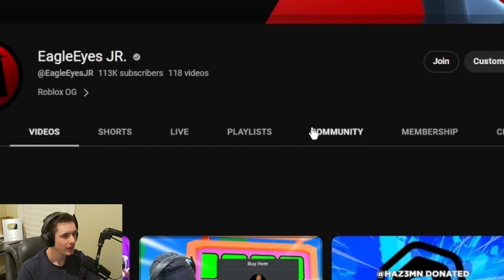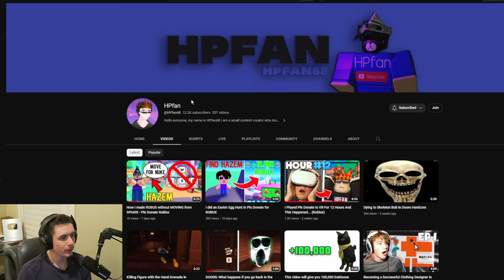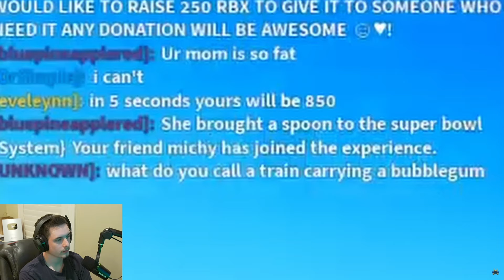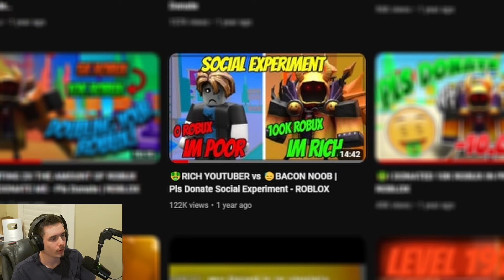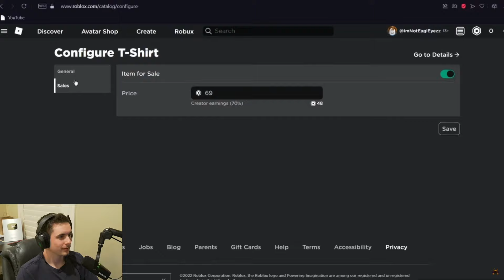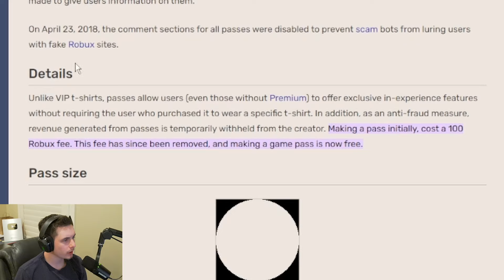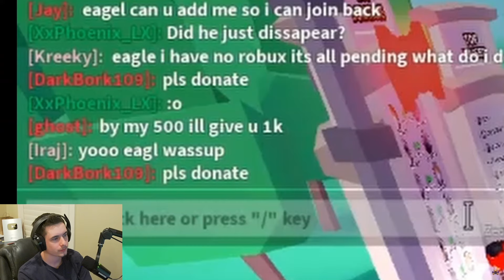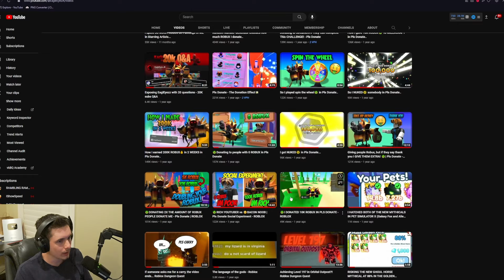I USED TO BE POOR! Reacting to my Old Pls Donate Videos..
My Roblox Profile (follow me on Roblox to join my game)